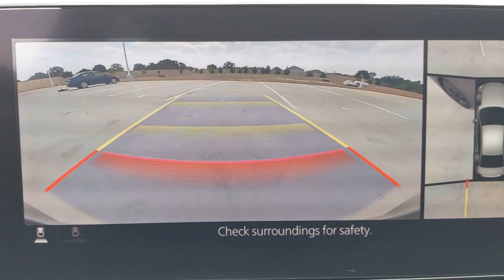2021 Mazda Mazda3 Sedan Weatherford, Fort Worth, Granbury, TX H23453A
Machine Gray Metallic Used 2021 Mazda Mazda3 Sedan 2.5 Turbo Premium Plus available in Weatherford, Texas at Honda of Weatherford. Servicing the Fort Worth, Granbury, TX area.
2021 Mazda Mazda3 Sedan 2.5 Turbo Premium Plus - Stock#: H23453A - VIN#: 3MZBPBEY1MM253522

The 2021 Mazda 3 is one of the more entertaining small sedans around. That's particularly true for this year since Mazda has introduced a new turbocharged four-cylinder engine. Borrowed from the Mazda CX-5 and CX-9 SUVs, this engine produces 227 hp and a stout 310 lb-ft of torque (250 hp and 320 lb-ft on 93 octane gasoline). It comes standard with all-wheel drive, too. Come by and see this one today!Recent Arrival! Clean CARFAX.Machine Gray Metallic 2021 Mazda Mazda3 Premium Plus AWD 6-Speed Automatic I4 23/32 City/Highway MPGCome by and visit Honda of Weatherford located at 851 W Interstate 20 in Weatherford, TX. We are the first Honda dealership in the Weatherford community! Just take Exit 406 off of I-20 and we are right off of the access road. Come see HOW we do business; we look forward to meeting you!